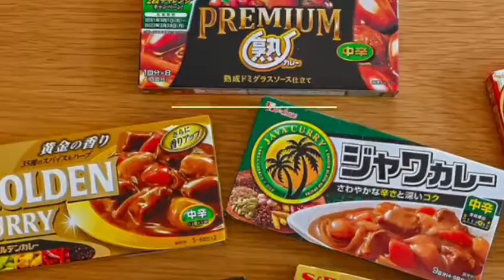Japanese Curry Rice; foolproof; Authentic & Tasty; kids loving; suitable for any veggie & meat;日式咖喱饭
Japanese Curry Rice; Fool-Proof to make; Top Japanese restaurant taste; favorite meal in winter; suitable for any veggies and/or meat! 日式咖喱饭